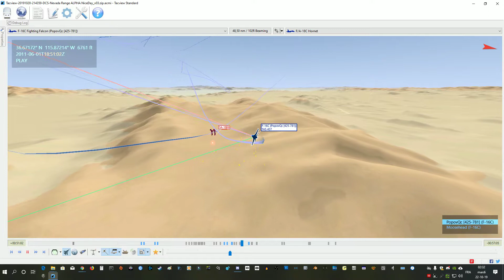DCS Gun run F-16C Viper with Armor piercing... WTF ?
hows that possible ?